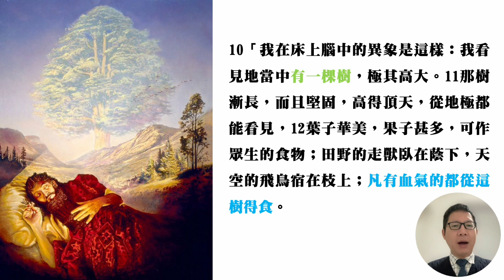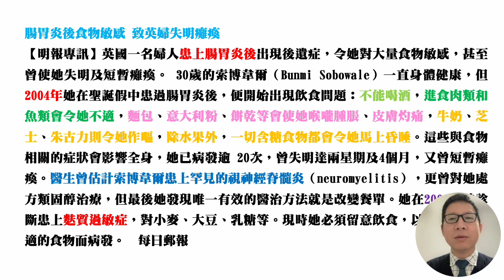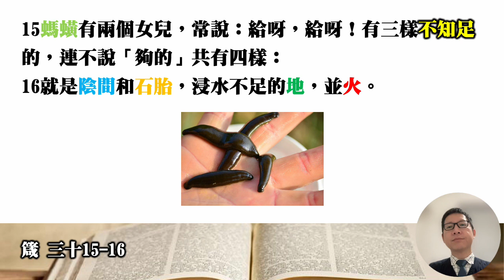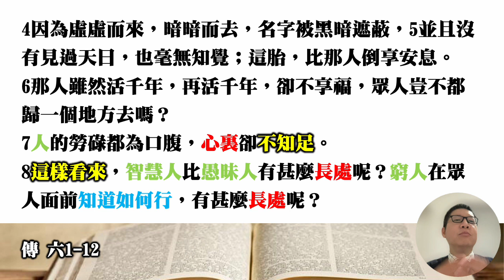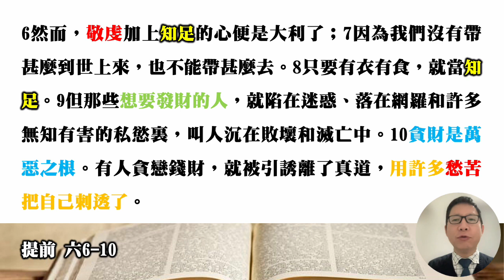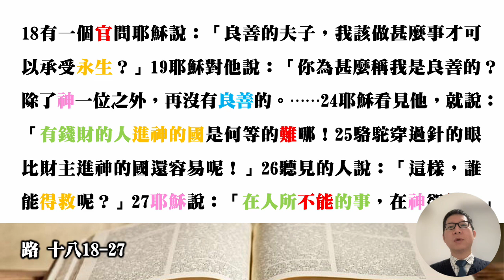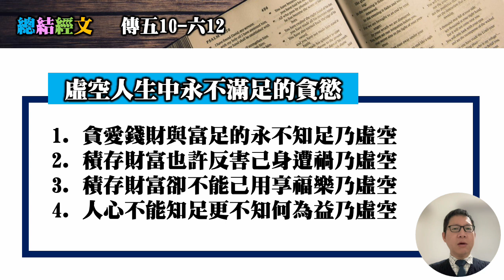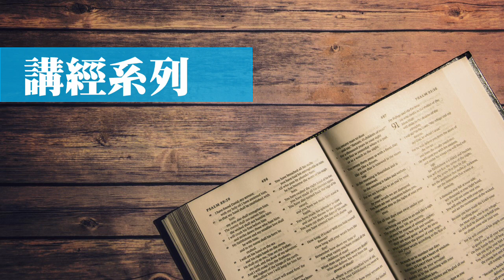傳道書 （虛空人生中當敬虔智慧地度日）08 經文：傳五10 六12 主題：虛空人生中永不滿足的貪慾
23 耶穌說：「人子得榮耀的時候到了。 24 我實實在在地告訴你們：一粒麥子不落在地裏死了，仍舊是一粒；若是死了，就結出許多子粒來。 25 愛惜自己生命的，就失喪生命；在這世上恨惡自己生命的，就要保守生命到永生。 26 若有人服事我，就當跟從我；我在哪裏，服事我的人也要在那裏；若有人服事我，我父必尊重他。」【約翰福音 十二23-26】

姓名：Joshua Chan
婚姻：已婚
現居：愛丁堡
神學：畢業於「整全訓練神學院」
母會：基督中心堂（九龍塘）
昔日牧會：深水埗平安福音堂、基督中心堂（九龍塘）
現時職份：自由傳道（網上釋經講道）